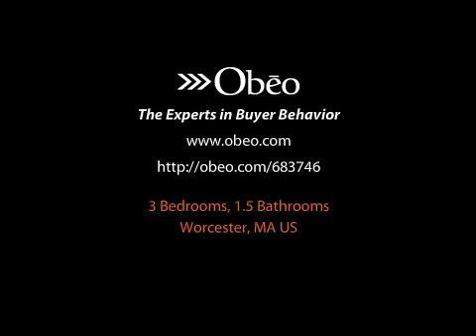26 Joseph Street Worcester MA 01604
ZipRealty Inc. - Boston - North & West